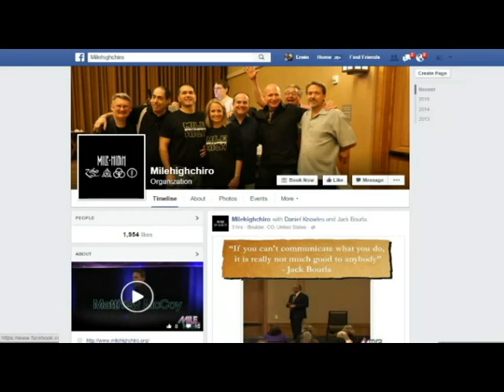The Future of chiropracTIC is in our hands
Grateful that Dr. Joe Borio will be returning to mile high this year for a second time. He is one of my favorite people in chiropractic to learn from both one-on-one as well as on stage. Having achieved a level of practice and professional success that many people only dream of while being truly authentic and always there to help a fellow chiropractor. A graduate of national who is grateful to have connected to the chiropractic philosophical principles through Reggie Gold.

Enjoy this interview where we uncover many of his personal strategies for personal and professional life. Joe Borio also serves on the Board of Trustees of Sherman College and the IFCO.

Join us next year at Mile High 4 August 18 - 21, 2016

Tag us using